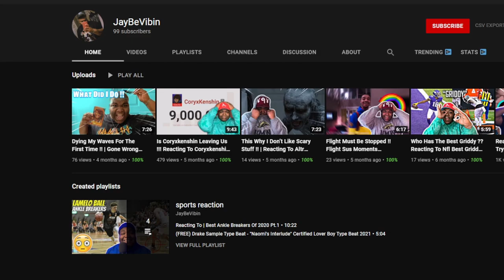TOXIC KID WISHED DEATH ON MY GRANDMOTHER AFTER THIS L ON NBA2K21!